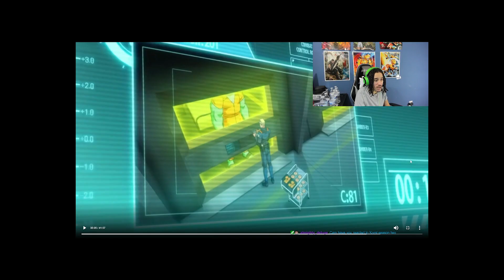The "New" Guardians of The Globe (Invincible Reaction)